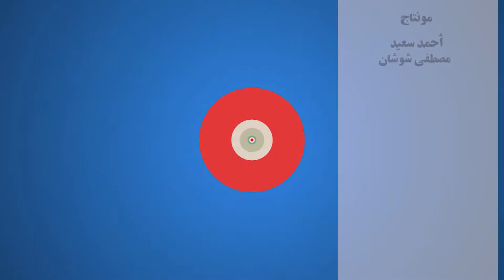شاهد ماذا فعل الفنانون على المسرح خلال تكريمهم بمهرجان "الأوائل"